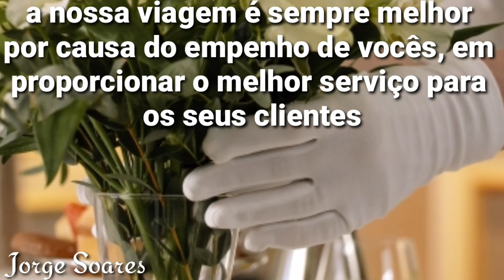HOMENAGEM AO DIA DO HOTELEIRO 9 DE NOVEMBRO 2022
HOMENAGEM AO DIA DO HOTELEIRO 9 DE NOVEMBRO 2022, FELIZ DIA DO HOTELEIRO